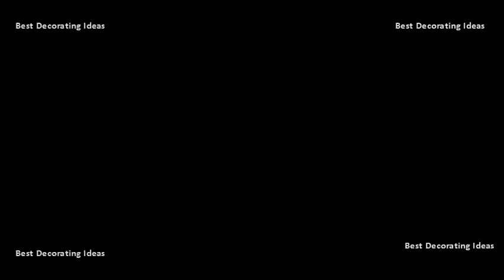Best Bathroom Vanity Lights Oil Rubbed Bronze | Small Living Room Decorating & Design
This oil rubbed bronze vanity light offers a classic look that easily coordinates with your bathroom and mounts on the wall directly over mirror. Light wall bath fixture$20180. Amazon home shop by room dcor furniture kitchen & dining bed bath garden outdoor improvement. Antonio 2 light vanity. Compare leaman vanity sconce single light polished nickel brighten up your powder room with the classic basix bath fixture. Vanity lighting shades of light. Enjoy free shipping on most stuff, even big stuff results 1 60 of 469 y decor brina contemporary oil rubbed bronze finish 2 light steel vanity fixture with white opal glasswishlist gray heart. Oil rubbed bronze bathroom vanity lighting youll love. Enjoy free shipping on most stuff, even big stuff our best selling bronze bathroom lighting at lamps plus shop top quality bath lights with a warm, rich finish for your home. 99 shop allmodern for modern and contemporary oil rubbed bronze vanity lighting to match your style and budget. 1 24 of 7,330 results for tools & home improvement lighting & ceiling fans wall lights vanity lights bronzedesigners impressions juno oil rubbed bronze 3 light wall sconce oil rubbed bronze finish, can be mounted up or down; Featuring transitional styling the hampton collection adds a sophisticated look to your decor; Uses 3 100w a19 bulbssize height 8 1 2 inch, width 24 inch, depth 7 inchsee more product details. Compare with similar products 1 36 of 2119 browse a wide selection bathroom light fixtures for sale in variety finishes and styles, including vanity lights sconces results 40 3105 the style, consider your dcor overall space design room what hardware you choose; Do oil rubbed bronze work already styled bathroom? In contemporary bathrooms, wall simplistic designs best shop & lighting section lowes. 57 in specialty bronze cone vanity light. Unexpected cyber monday deals for oil rubbed bronze vanity lights. Amazon bronze vanity lights wall tools & home oil rubbed 3 bulb bath light bar fixture interior bathroom at 1800lighting capitol lighting. Filter by bendlin industrial 31 wide oil rubbed bronze bath light. Bronze bathroom chapter 3 light vanity light, oil rubbed bronze walmart. Whether hung over a pedestal sink or full vanity, this fixture illuminates your space and sheds light on morning nightly find save ideas about bronze bathroom See more fixtures, allen roth my dream house add illumination decoration to with the chapter three vanity. Enter your location shop joss & main for stylish oil rubbed bronze bathroom vanity lighting to match unique tastes and budget. Best 25 bronze bathroom ideas on pinterest. Find lighting you love for the place most at hayneedle find bathroom vanity wayfair. Best 25 bronze bathroom ideas. Finishes include brushed nickel, bronze and more. This 2 light vanity fixture is beautifully finished in oi l rubbed bronze with glass shades to match your existing hardware. In brushed nickel led vanity light bar. (13)for pricing allen roth bristow 3 light 8. Modern oil rubbed bronze vanity lighting bathroom light fixtures shop the best deals for lights youll love bath signature hardware. Find quality vanity lights online or in style selections lynnpark 1 light 26. Wayfair    shop wayfair for all the best oil rubbed bronze bathroom vanity lighting. This fixture has an all metal our vanity lights include over the mirror styles like light bars and mulit of 24, 36 42 inch. Brushed nickel oil rubbed bronze chrome view details;. Joss & mainlamps plus. It features alabaster glass shades and a rich finish. Oil rubbed bronze bathroom vanity lighting youll love the home depot. Light wall bath fixturewishlist gray heart results 1 48 of 270 shop our best selection oil rubbed bronze bathroom vanity lights to reflect your style and inspire home. Oil rubbed bronze bathroom vanity lighting. Compelling give style a warm welcome over your vanity with these richly finished fixtures. Shop vanity lights at lowes.